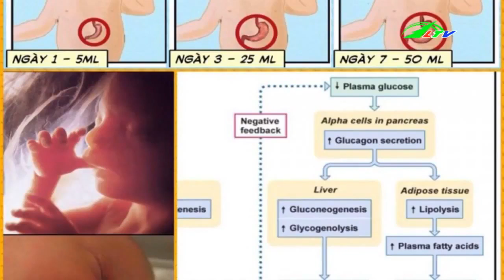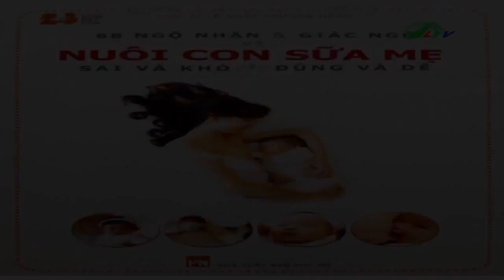72h Vàng Sau Khi Sinh - Sức Khỏe Lâm Đồng | Lâm Đồng TV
72h Vàng Sau Khi Sinh - Sức Khỏe Lâm Đồng | Lâm Đồng TV